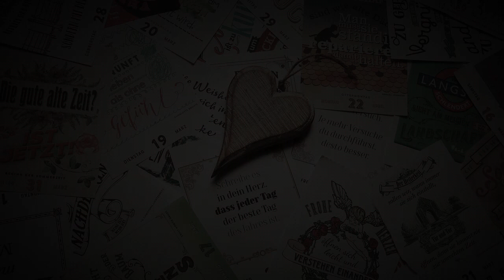Orações Inter-religiosas Declamadas | Morte, de Carlos Rodrigues Brandão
| Programa 133 |
Morte | Carlos Rodrigues Brandão
Arquivo pessoal
Declamação: Laine C. de Amorim e Faustino Teixeira
Edição: Lucas Schardong
Trilha: The 49th Street Galleria / Chris Zabriskie
Imagens: PxHere, Pixabay, Unicamp, Instituto Tear, Arquivo Pessoal
Realização: Instituto Humanitas Unisinos – IHU

The 49th Street Galleria de Chris Zabriskie é licenciada de acordo com a licença Atribuição 4.0 da Creative Commons.